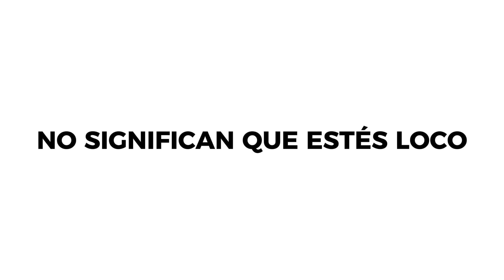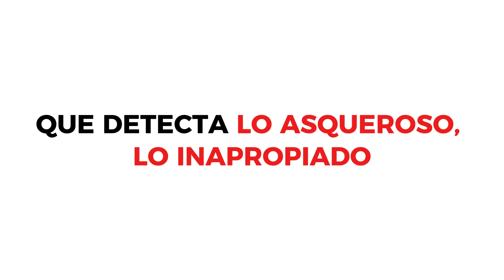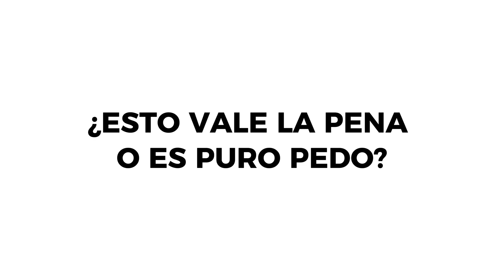¿Por qué tu mente lanza ideas tan horribles? (y la ciencia detrás)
¿Alguna vez tu cerebro te ha lanzado una idea horrible de la nada, como "¿y si empujo a alguien a las vías?". Felicidades: acabas de conocer a tu psicópata interno. La ciencia tiene un nombre para esto: "pensamientos intrusivos", y la buena noticia es que el 94% de las personas los experimenta.

En este video te explicamos por qué tu mente a veces parece el tráiler de tu peor versión y cómo funciona la neurociencia detrás de estas ideas que se cuelan sin invitación. Descubre:

El "freno de mano" químico: Conoce el GABA, el neurotransmisor que evita que cumplas cada ocurrencia extraña que te cruza por la cabeza.
Reacción de "falso culpable": Por qué tu cuerpo reacciona con el corazón acelerado y manos sudorosas, como si hubieras cometido un crimen, por un simple pensamiento.
La diferencia clave: Entiende cómo la "corteza orbitofrontal" actúa como un abogado que te separa de un psicópata real, cuyo filtro no funciona.
El truco más cruel de la mente: La razón científica por la que intentar NO pensar en algo, solo hace que aparezca con más fuerza en tu cabeza.

Si te apasiona la ciencia explicada de forma entretenida y curiosa, ¡únete a nuestra comunidad!